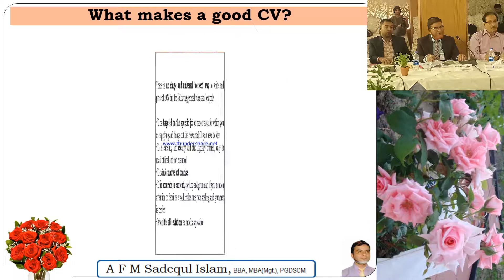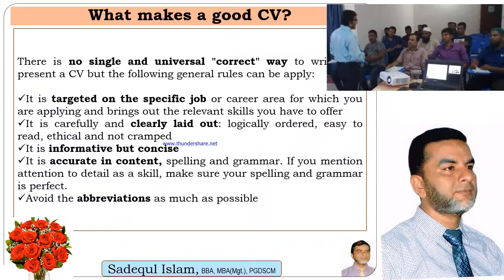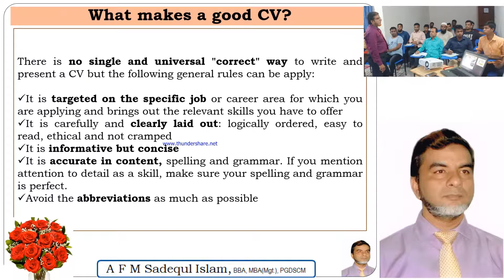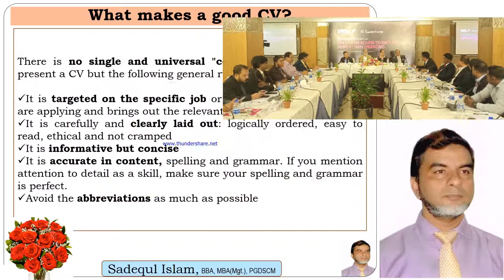What makes a good CV?